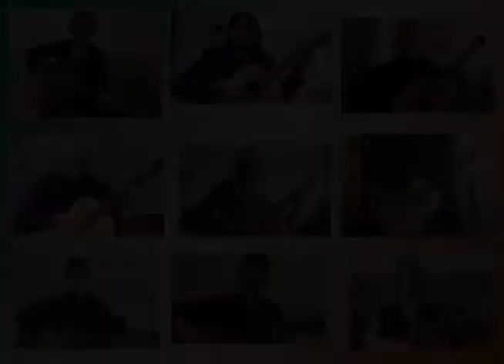Hewlett by Turlough O'Carolan (LAVC Guitar Ensemble)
Hewlett by Turlough O'Carolan - Arrangement by Derek Hasted
LAVC Virtual Guitar Ensemble, Spring Semester 2021
Guitar Ensemble Director: Dr. Jordan Charnofsky
Audio Engineer: Frankie Siragusa
Video Production: Jerel Orejuela
MIDI Production: Santiago Vásquez
Thank you to the students, community members, alumni, and all the participants and supporters of the LAVC Guitar Ensemble.